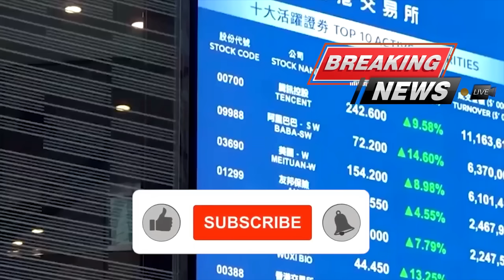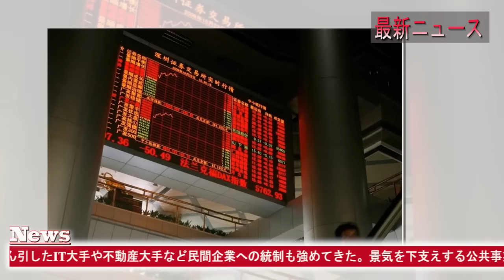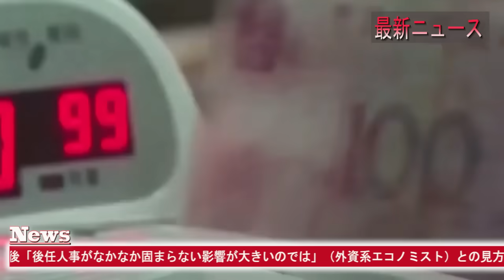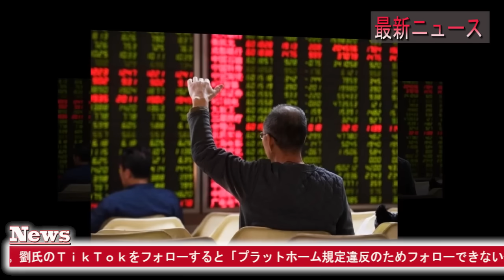【中国反応】最新ニュース 2024年1月5日